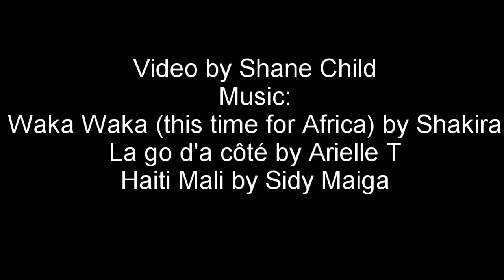02 02 2020 The Gambia Ride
just a quick video of a road bike ride in The Gambia